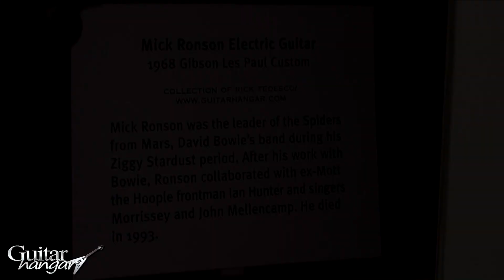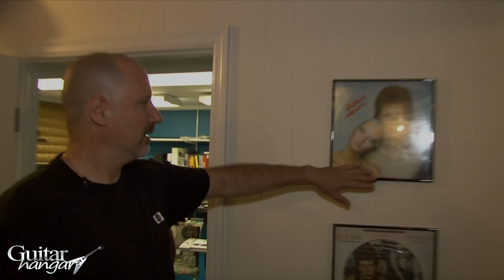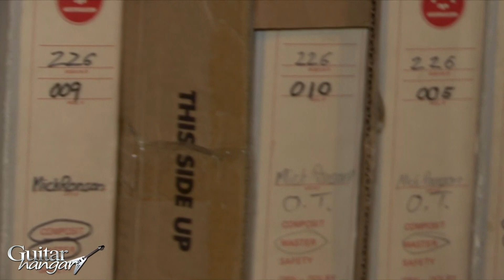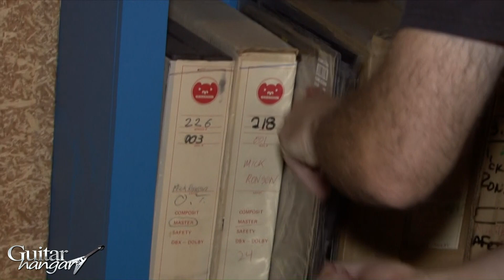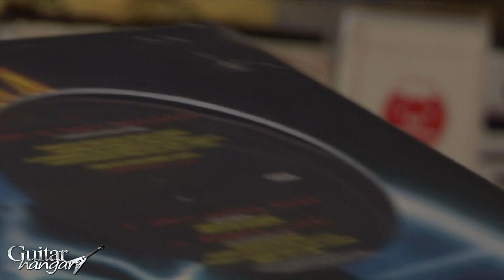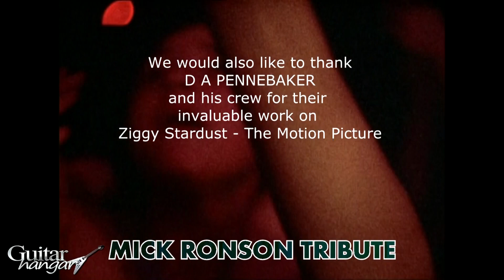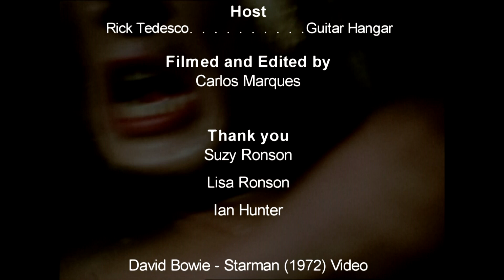Tribute to the Legendary Mick Ronson Part 2 | Guitar Hangar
Rick Tedesco has always been an infallible fan of Mick Ronson, from his early days with David Bowie to his later years as a solo artist so inevitably, after Ronson passed away in 1993, Rick decided to begin his search for all things Ronson.

With the Help of his good friend Ian Hunter, and some strategic investigative skills he was able to track down Ronson's infamous Gibson Les Paul and the rest, as they say, is history.

So we hope you enjoy this video we at Guitar Hangar put together for you, as Rick takes you on a journey through his collection of gear Mick Ronson used to develop his sound.